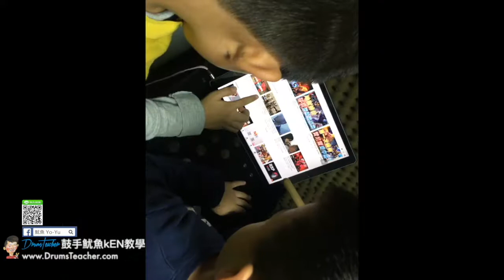【爵士鼓手魷魚kEN®】😀 DrumsTeacher.com ( 2017-12 🎵 鼓學員 ；爵士鼓課程 ) Drum Cover Practice SparxStix 發光鼓棒